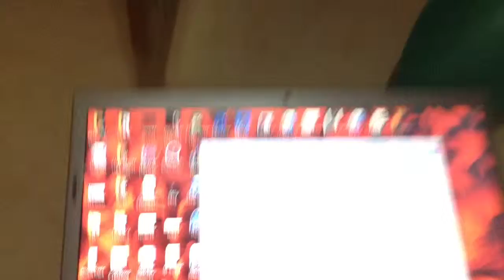How to control the NXT FirstLook wirelessly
The robot is based on the iRobot FirstLook 110

Check out some of my on board footage using the camera holder seen under the eyes of the robot :)